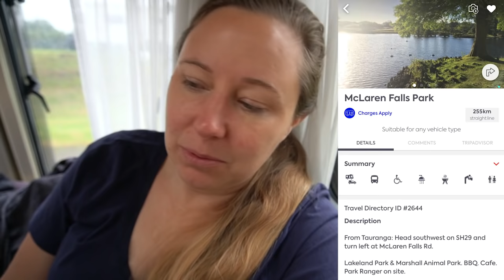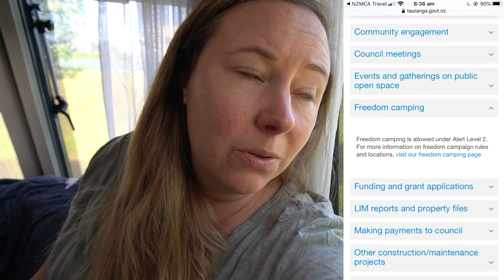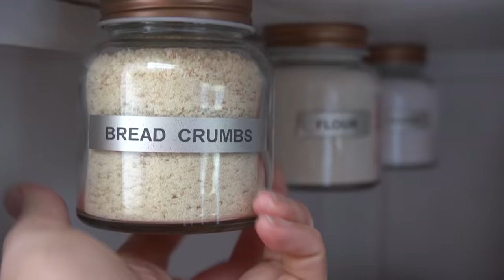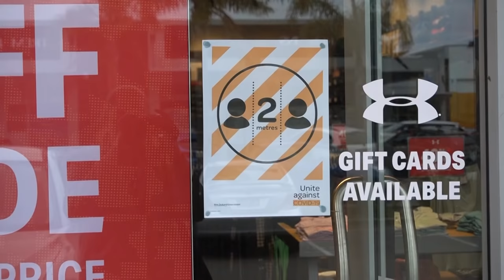What's Camping After Lockdown Like? 🤔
I head over to Tauranga and talk about what camping is like now that lockdown is over, while I stay at a traditional campground.

Then there's lots going on... I catchup with another female vintage caravaner, Hayden swings by for a night, and then I head to RV Mega to FINALLY get the fridge fixed. While waiting, I check out some freedom camping spots in the area... one is spooky!